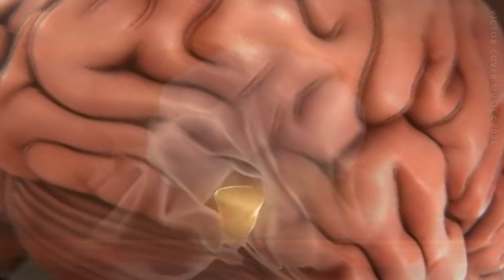Диагноз (feat. Дмитрий "Гоблин" Пучков) by Victor Cobra TLT©2021